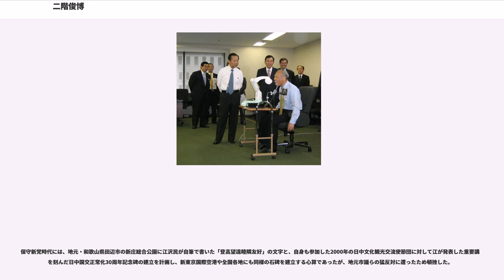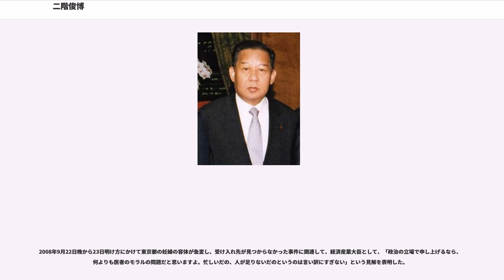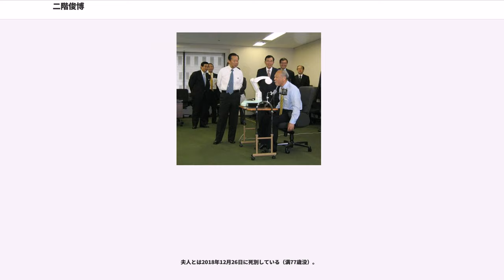二階俊博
二階 俊博（にかい としひろ、1939年2月17日 - ）は、日本の政治家。自由民主党所属の衆議院議員（12期）。自由民主党幹事長（第48代）、志帥会会長（第5代）。

和歌山県議会議員（2期）、運輸政務次官（第2次海部内閣・細川内閣）、運輸大臣（第75代・第76代）、北海道開発庁長官（第69代・第70代）、保守党幹事長（第2代）、保守新党幹事長（初代）、自由民主党総務局長、経済産業大臣（第6代・第9代・第10代）、自由民主党国会対策委員長（第48代）、自由民主党総務会長（第46代・第53代）、自由民主党選挙対策局長（初代）、自由民主党国土強靭化対策本部長などを歴任した。

1939年2月、和歌山県御坊市新町に生まれる。父親の俊太郎は和歌山県議会議員だった。父は仕事が忙しく、父と一緒に遊んだ経験がなかった。母・菊枝は医師古久保良輔の娘で、当時まだ珍しかった女性医師だった。

稲原小学校に入学し、終戦後、御坊小学校に転入した。御坊中学校に進学した二階はある時、外郭団体の主催する弁論大会のメンバーに選ばれ、部落差別問題を主題にした島崎藤村の社会小説『破戒』を引用し、人権問題について演説した。和歌山県立日高高等学校を経て中央大学法学部政治学科に進学する。

法学士号を取得して卒業後、静岡県選出の衆議院議員で建設大臣を務めた遠藤三郎の秘書となる。遠藤の死後、和歌山県に戻り、1975年4月13日に和歌山県議会議員選挙に立候補して当選し、連続2期務めた。

1983年12月18日、旧和歌山2区から自由民主党公認（田中派）で第37回衆議院議員総選挙に立候補する。5万3611票を獲得し、2位で当選を果たした。以後、現在まで連続当選を続けている。

田中角栄に対する配慮と、師・遠藤三郎がかつて藤山派に属していたために江崎真澄に近いことから竹下派結成には参加しなかったが、その後、奥田敬和ら中間派が竹下派に参加したことを契機に自身も参加した。

第39回衆議院議員総選挙が行われた直後の1990年2月、第2次海部内閣で運輸政務次官に就任。1992年の竹下派分裂時は小沢一郎に同調し、羽田派に参加する。

1993年、宮沢内閣不信任決議案に賛成して自由民主党を離党、小沢らと共に新生党結成に参加した。総選挙後に発足した細川内閣で再び運輸政務次官に就任する。細川内閣での政務次官時代は社会党の運輸大臣伊藤茂を差し置いて「影の運輸大臣」と呼ばれた。

細川・羽田政権後、新進党にも参加し、「明日の内閣」建設・運輸・国土政策担当などを務める。小沢側近として小沢の党首選出にも尽力した。1996年10月20日、第41回衆議院議員総選挙で新設された和歌山3区から立候補し、自民党（清和研）の現職野田実を破り5連続当選を果たす（野田は比例復活したが、後に連座制を適用されて失職した）。

1998年、新進党分党後も小沢側近として自由党結党に参加した。

自由党国会対策委員長として自自連立政権樹立に動き、1999年の小渕第2次改造内閣で運輸大臣兼北海道開発庁長官として初入閣した。

2000年4月、自由党の政策が実現されないとして連立解消を主張する小沢ら連立離脱派と袂を分かち、野田毅や扇千景ら連立残留派とともに保守党を結成する。自公保連立政権に参加し、小渕内閣を引き継いだ第1次森内閣で運輸大臣兼北海道開発長官に留任した。

同年7月、保守党国会対策委員長に就任。2001年、保守党党首の扇が野田に党首の座を譲ったことから、保守党幹事長に就任した。

2002年、保守党の後継政党である保守新党でも幹事長に就任したが、2003年11月9日の第43回衆議院議員総選挙で保守新党は代表の熊谷弘が落選するなど惨敗し、自民党に吸収された。かくして二階は約10年ぶりに自民党へ復党することになる。

自民党への復党後、旧保守新党の議員らで新しい波（二階グループ）を結成して会長に就任。2004年9月、自民党総務局長に任命される。以後、自民党が下野する2009年までほぼ一貫して政府や党の要職の座につけ、政界再編期の離党・出戻り組の中では異例な存在であった。

2005年5月、内閣総理大臣小泉純一郎の意向により、自民党総務局長を兼任しながら衆議院郵政民営化法案を審議する特別委員会の委員長に就任...